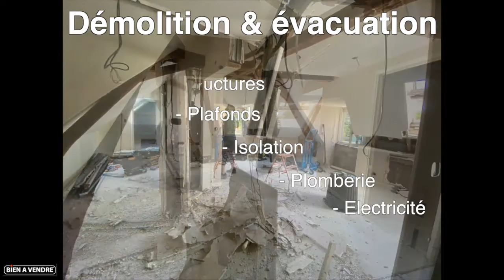RENOVATION TOTAL SESSION 1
Rénovation total à la Résidence Foch de Cholet
Première partie : Démolition et préparation